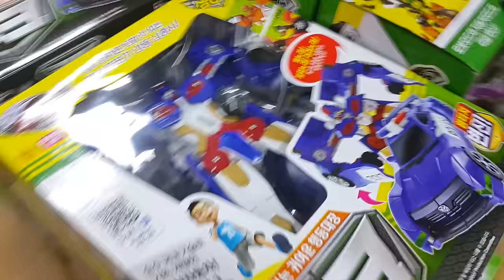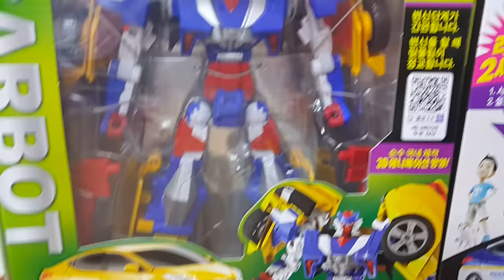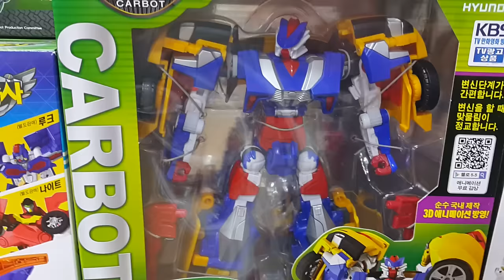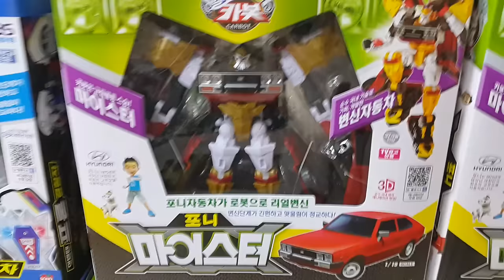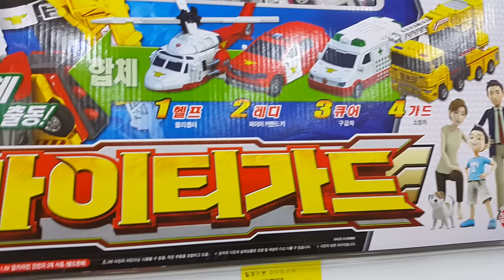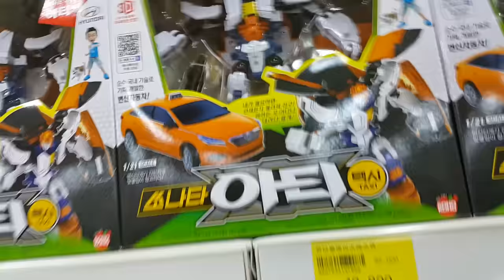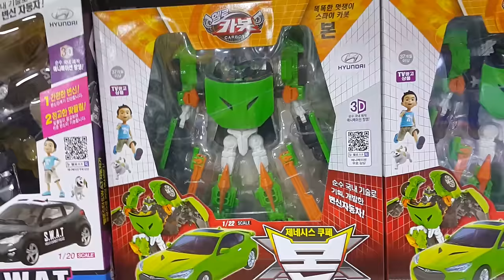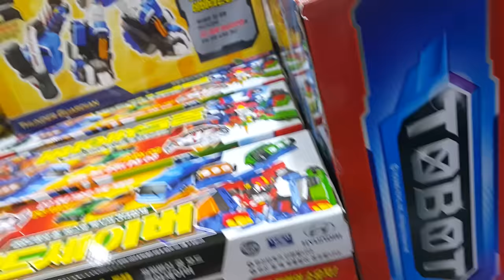헬로 카봇 신제품 마이티가드 로드세이버 마이스터 본 루크 폰 댄디 스카이 SWAT 프론 아티 에이스 펭토킹 싸게 파는곳! 장난감 황제의 보물창고 NO.263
이름:  카봇 신제품 마이티가드 로드세이버 마이스터 본 루크 폰 댄디 스카이 SWAT 프론 아티 에이스 펭토킹
종류:  변신 합체 로봇 장난감
크기:  각각 다릅니다.
제조회사: 각각 다릅니다.
제조년월:  각각 다릅니다.
발매가격:  각각 다릅니다.

토이빌리지에 들렸는데 헬로카봇 신제품이 많이 보였습니다.
헬로 카봇은 손오공에서 만든 창작 변신 자동차 로봇시리즈입니다. 또봇이 기아차를 모델로 만들어 인기를 끈 이후 손오공에서도 현대자동차를 모델로 변신하는 로봇 시리즈를 내놓았는데요, 이름을 처음듣고 트랜스포머 R.I.D 카봇과 똑같아서 '이렇게 이름이 같아도 되나?' 하고 생각했었습니다. 처음 나왔던 제품이 에이스였는데요, 얼굴이 악당 해골같이 생겼는데 크기도 크지않은데 가격이 5만원이 넘어서 아... 정말 너무했다.. 또봇은 크기라도 하지 하면서 이 시리즈가 오래갈수있을까? 하고 생각했는데 의외로 아이들에게 인기를 끌게 되었습니다. 물론 또봇 쿼트란 대란같은것은 없었긴 했지만 꾸준히 애니메이션을 방영하고 거기에 나오는 신제품을 내놓으면서 현재는 합체로봇도 여러가지 나왔습니다. 제가 국산완구를 좋아하는 사람으로서의 바램은 퀄리티는 더 높이고 크기는 더 키우고 가격은 좀 낮추면 더 좋겠다는 생각이 있습니다. 하지만 지금도 잘팔리고 있으니 낮추진 않겠죠 ...자, 지금부터 카봇의 엄청 많은 종류의 로봇을 보러 가볼까요?